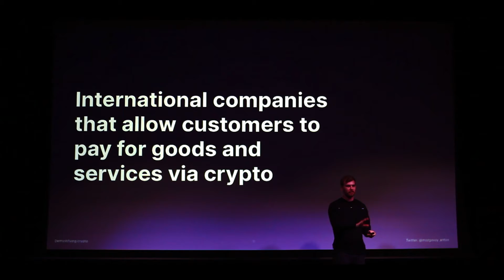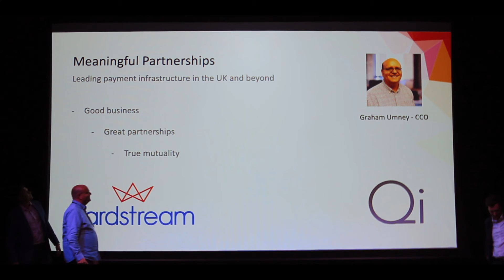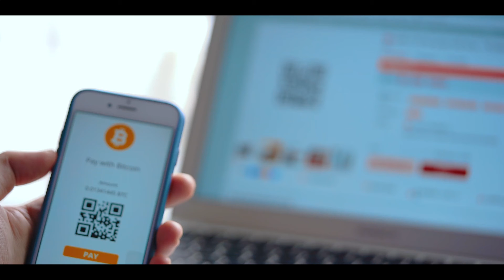Qi Campaign - enables businesses to accept cryptocurrencies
Qi (formerly Stark Payments) enables businesses to accept cryptocurrencies such as Bitcoin, Ethereum and others as a regular payment. Their vision is to become a global leader by integrating their technology into ‘conventional’ payment providers. The investment will be used to scale the company.

Through our B2B software platform, we're on a mission to enable business owners to accept new forms of digital currencies for payment. Our vision is to become a leader in this space by connecting payment processors with forward-thinking businesses, globally.

Since our previous Crowdcube raise, we've re-engineered our connectivity to launch Synergy, our Partner API. This enables any payment provider to connect to multiple blockchains including Bitcoin, Ethereum and other major ‘coins’ to begin offering digital currency payment processing solutions to customers.

We're active in the market having secured a major service provider contract and signed an MOU with Cardstream, the UK's largest independent white label payment gateway. This in turn opens us up to several hundred partners with thousands of clients in the UK alone. We’ll expand in 2022 with continued development of our tech and hiring of some key personnel to our team, in order to maintain our focus on delivering our key objectives.

We have a well-defined proposition supported by what we believe to be a state of the art platform, leveraged through a developer friendly, intuitive API making it simple for a partner to embed our technology and enable a fast and scalable go to market approach.

We look forward to welcoming you as a key part of our investment strategy and be a core part of our exciting journey.